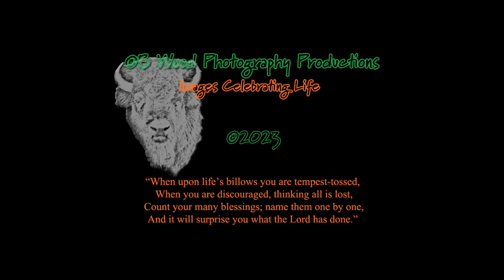Little Chief Hare || The American Pika: 5 Interesting Facts 🐭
Little Chief Hare || The American Pika:  5 Interesting Facts video celebrates the smallest member of the rabbit family.  Join us as we observe its behavior and listen to it call.

The American pika (Ochotona princeps), is found in the mountains of western North America, usually in boulder fields at or above the tree line. They are herbivorous, smaller relatives of rabbits and hares. Pikas have two different ways of foraging; they either directly consume food or they cache food in piles for the winter a practice known as haying.

Interesting Facts:

1. They are also known as Whistling Hares, Mouse hares, Conies and Rock Rabbits.
2. They will either directly consume their food (feeding) or harvest it and carry it to area to dry for use during the winter months, thus allowing them to not have to hibernate.
3. Where they store their food is called a haystack (see 1:15 mark).  A 1990 study by Colorado Parks & Wildlife showed these "haystacks” weigh a whopping 61 pounds on average.  That's an accumulation of 14,000 trips' worth of vegetation — 25 per hour — over a 10-week period.
When haying, pikas harvest plants in a deliberate sequence, corresponding to their seasonal phenology. They seem to assess the nutritional value of available food and harvest accordingly. Pikas select plants that have the higher caloric, protein, lipid, and water content. Forbs and tall grass tend to be hayed more than eaten directly.
4. They have tails, but you can’t see them!  The pika’s tail is, in fact, the longest of any lagomorph's (relative to its body size), beating out its rabbit relative's signature cotton ball-like tuft and the hare's stubby tail.
5. As they live in the high and cooler mountain regions, they are very sensitive to temperatures above 77°F and risk death if exposed to those temperatures for more than 30 minutes.  They are considered to be one of the best early warning systems for detecting rising temperatures in the western United States.

Timestamps:
0:00 Intro
0:05 Super close-up
0:08 full body view
0:12 in the rocks
0:16 scratch
0:22 wash face
0:31 majestic pose
0:35 I am Pika
0:42 run away
0:47 scratch
0:51 scratch
1:01 washing
1:11 out of the rocks
1:15 haying & haystack
1:32 power eating (sped up)
1:40 eating
1:46 foraging
1:52 eating
1:57 spoils of labor
2:03 calls & sounds
2:22 Majestic & Impressive Pose

Little Chief Hare || The American Pika:  5 Interesting Facts | Pikas in the Rockies steal from their neighbours to survive | The Pika is Quick and Elusive | America the Beautiful | How the Pika prepares for winter | American Pika (Ochotona princeps) | American Pika | Ochotona princeps | The Rare and Elusive Pika(documentary)HD | American Pikas Calling Out ~ Cute Animals in Nature | American Pika Calling | American Pika Sounds | Cute Pika caught on Camera | Little Chief Hare | Mouse Hare | Whistling Hare | Rock Rabbit | Top 5 – American Pika Facts | Pika facts mountain-dwelling mammal found in North America | The American Pika: Nature's little biochemist | American Pika calling out | Pika animal, Pika animal baby, Pika animal facts |

🎵 Music in this video 🎵:
"Rain" by ANBR

ALL IMAGES IN THIS VIDEO ARE COPYRIGHTED, ©Becca Wood - B. Wood Photography.  No part of this video shall be downloaded, altered or reproduced in any way or by any means without the formal written permission of B. Wood Photography.

🎞️ My Gear:

Cameras 📷:
Lenses:
Gitzo carbon fiber tripod
Manfrotto tripod
Manfrotto monopod